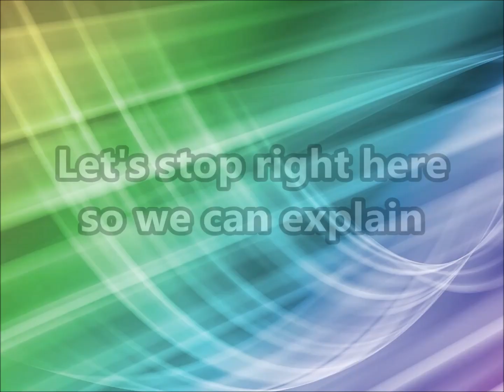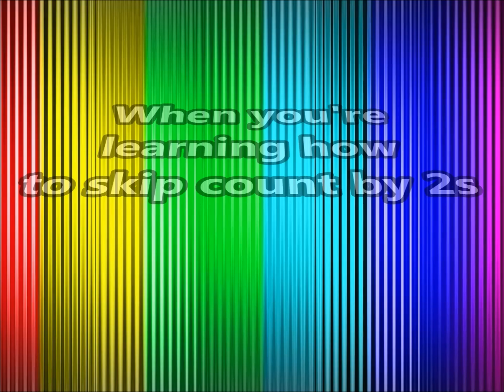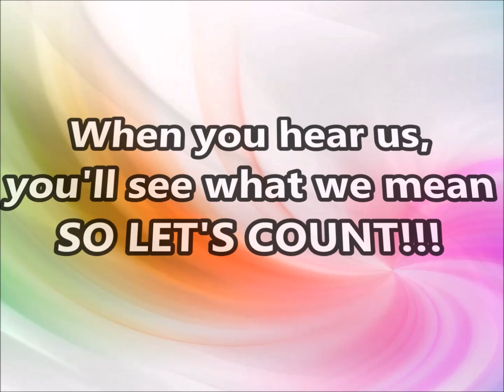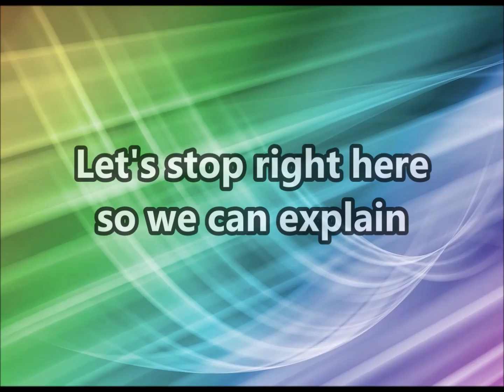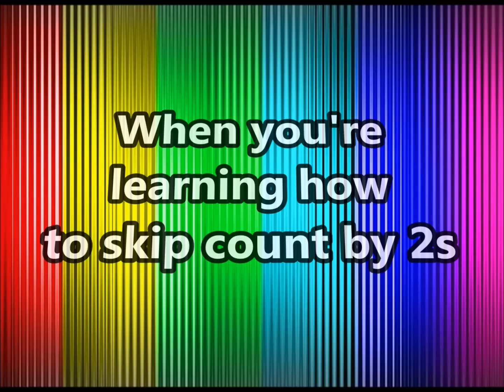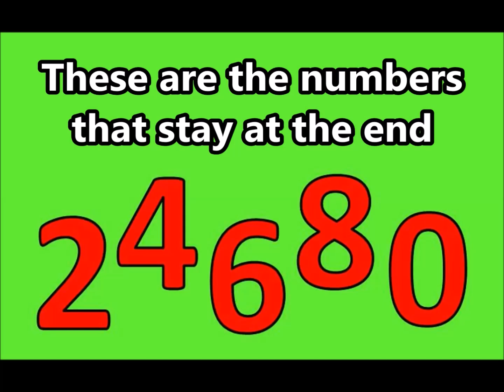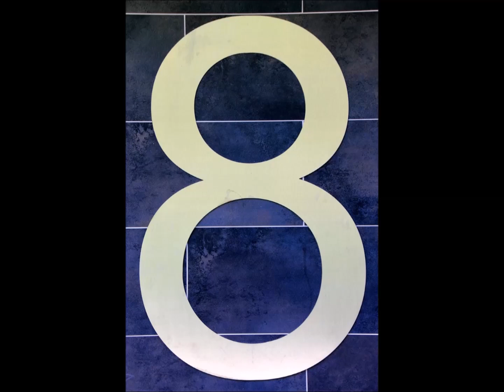Skip Counting by 2 Song | 7 Minute Loop with Bonus REMIX! | Silly School Songs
By popular demand, we're releasing this 7 minute loop of the Skip Counting by 2 Song to help with memorization and retention. The last video is a BONUS REMIX of the Skip Counting by 2 Song--hope you enjoy it!

for more music and info!

Lyrics:

This silly song is just for you
When you're learning how to skip count by 2s
Skip one number in between
And when you hear us, you'll see what we mean
So let's count!

2, 4, 6, 8, 10
12, 14, 16,18, 20
Let's do it again!
2, 4, 6, 8, 10
12, 14, 16,18, 20

Let's stop right here so we can explain
The pattern in the ones place doesn't change
It's 2,4,6,8,0 my friend
And these are the numbers that stay at the end
So now that you know what the pattern is
Let's count to 40, come on, join in!

2, 4, 6, 8, 10
12, 14, 16,18, 20
22, 24, 26, 28, 30
32, 34, 36, 38, 40

Great job! We're almost done!
Now let's count backwards just for fun
We're going to go from 20 to 2
After that, this song is through, so let's count!

20, 18, 16, 14, 12
10, 8, 6, 4, 2
Come on, one more time!
20, 18, 16, 14, 12
10, 8, 6, 4, 2